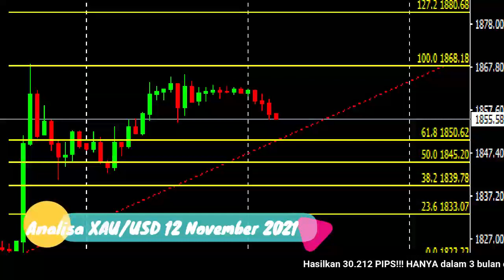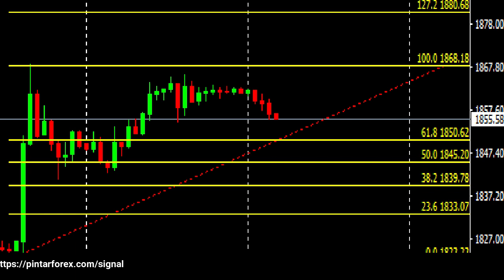🔴 LIVE: Analisa Forex Hari Ini 12 November 2021 Waspadai Harga Emas Masih BULLISH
"Analisa Forex Hari Ini 12 November 2021 Waspadai Harga Emas Masih BULLISH